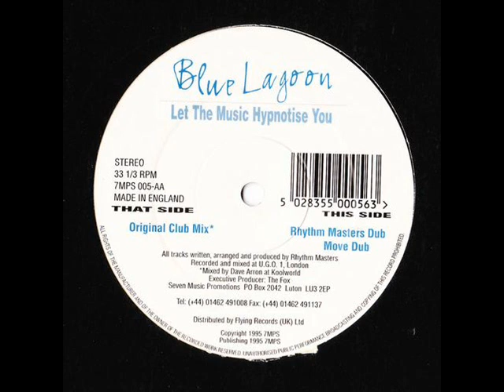Blue Lagoon Let The Music Hypnotise You Original Club Mix